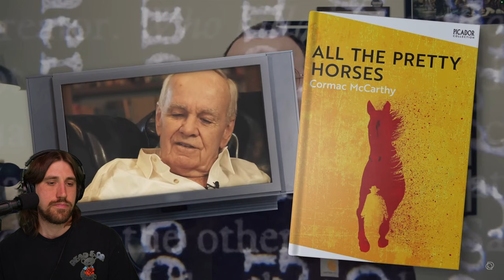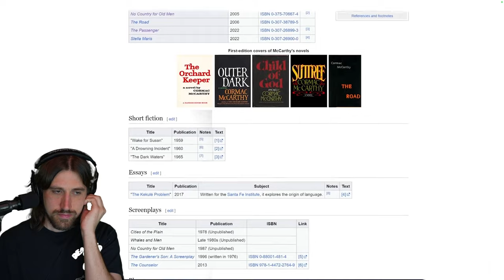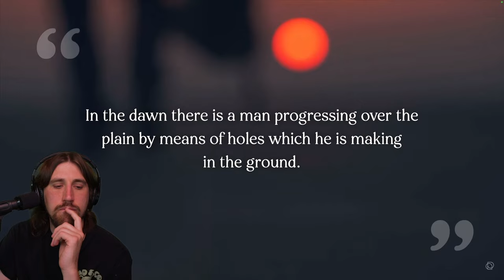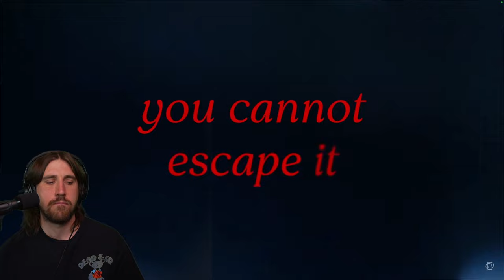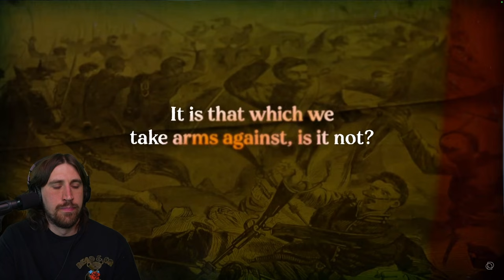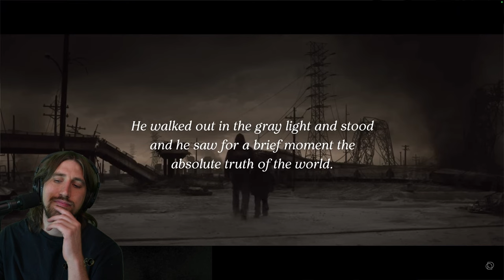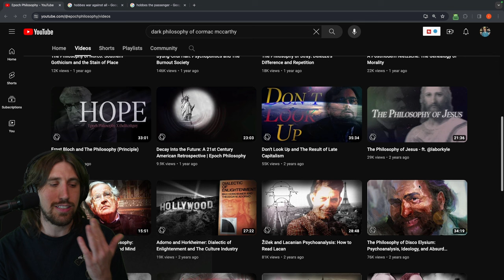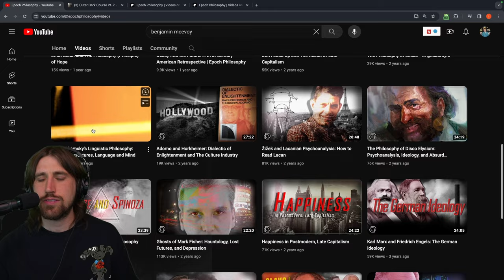Cormac McCarthy's Dark Philosophy (Reaction)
Today I will react to Epoch Philosophy's video "The Dark Philosophy of Cormac McCarthy." I've watched videos by Epoch before, and he makes some good content so I'm excited to see what he says about McCarthy!